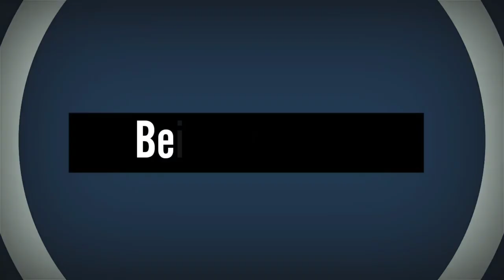Cricket match at sea part 1 # Being Mariner # merchant navy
in This Video - Cricket match at sea part 1# Being Mariner # merchant navy

Oil tanker arrives in India's busiest port of kochi

Teekey
AET

Anglo Eastern

Eastern Pacific

BSM

Being Mariner

Biggest oil tanker ship

Biggest shipping company

Bw

Chemical tanker ship

DHT tanker

Drydock

Eastern Pacific

Esm

Euronav

Frontline tanker

Hyperlaps

K line

Largest tanker company

MOL

Merchant navy

Ocean

Oil Tanker

Scorpio

Ship

Shipping

Stena bulk

Synergy maritime

Teekey tanker

Top tanker company

Torm

Tug

gas tanker ship

great eastern

mearsk tanker

oil tanker ship

scorpio tanker

sri lanka

the drydock